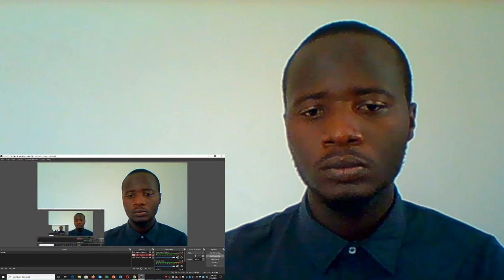ALLAH DOES THIS ON LAYLATUL QADR | REACTION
Watch and learn about the importance of Laylatul Qadr